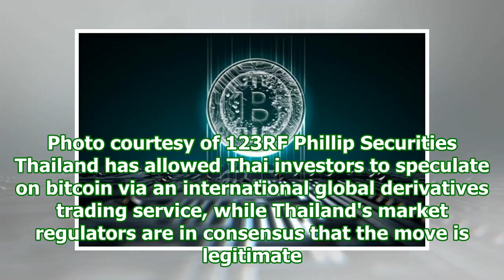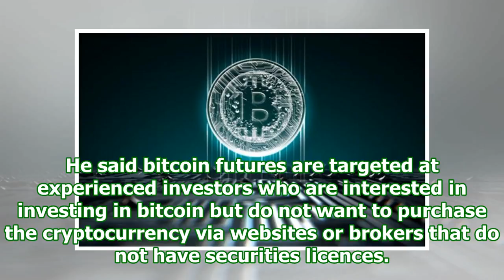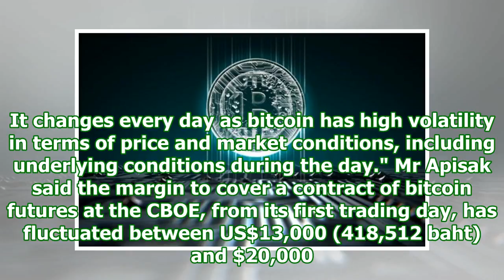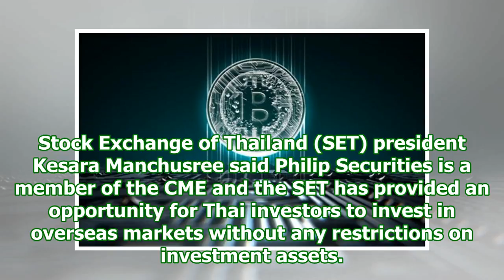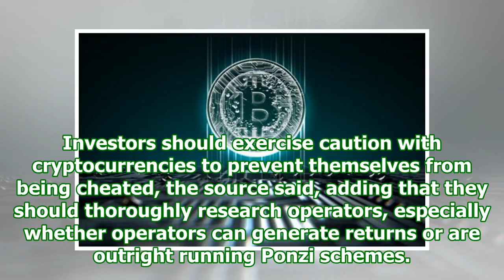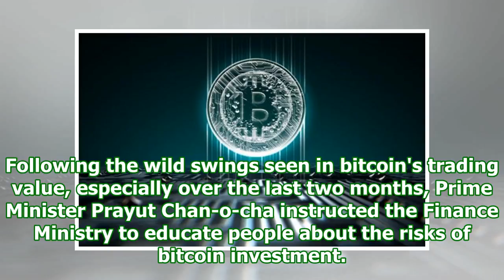Bitcoin speculation allowed for thais